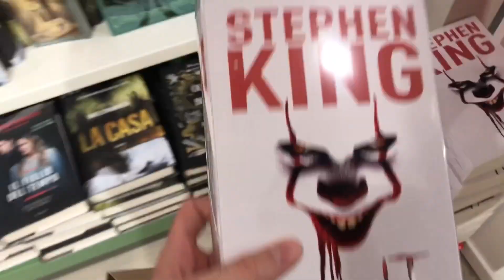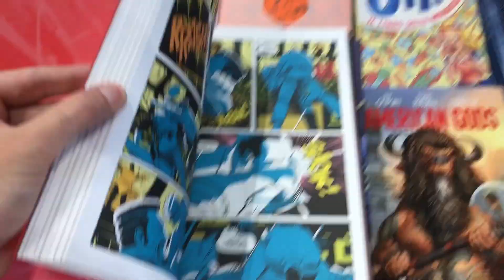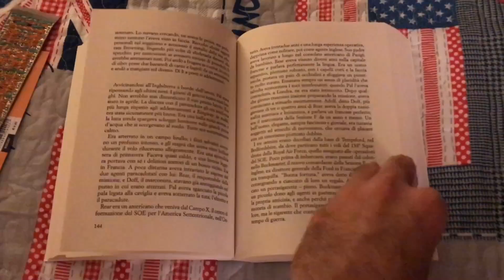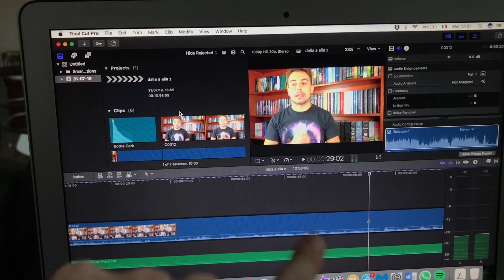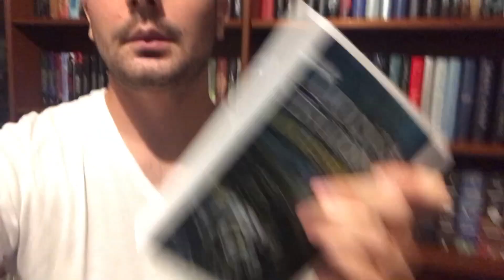Reading Vlog | una giornata da BOOKTUBER 😎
Shopping da primark, tommi, MONDADORI. e soprattutto editing e lettura,lettura e lettura. Queste le parole chiave di questo reading vlog!
Mi piace molto registrare la mia giornata per voi. Porterò altri video del genere sul canale ☺️

Ricevi in regalo €2.50 per l'abbonamento NETFLIX, SPOTIFY, APPLE MUSIC: ti basterà registrarti cliccando qui

Se hai letto fino a qua commenta così: 🍟